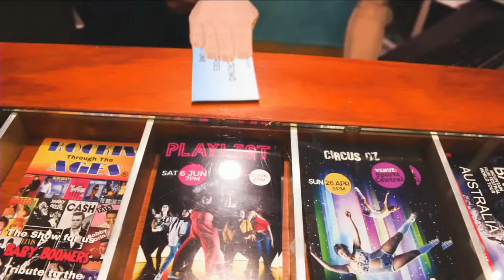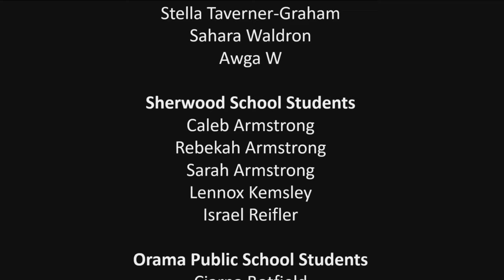Cardboard Crowd Concert Series- Live at the Jetty Theatre - Concert 1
Cardboard Crowd Concert Series- Live at the Jetty Theatre -
Concert 1